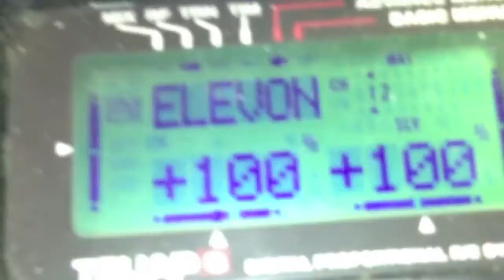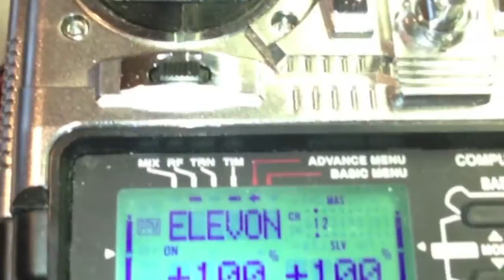Orange RX FS for Delta on F22 second vid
The flight stabilizer installed on a scratch-built F22 in Delta setup.  Demonstration and overview.  Unit is mounted underneath the wing, therefore both elevator and Ailerons are reversed on the gyros.
The unit setup in Delta mode basically uses the Ail-L ouput for one elevon servo and the Elevator (as opposed to the Ail-R) outpout for the other elevon servo. There is yet to be a manual out for this thing.
To turn the unit stabilization function on and off using the aux input, you must flip the Aux switch to Rev.